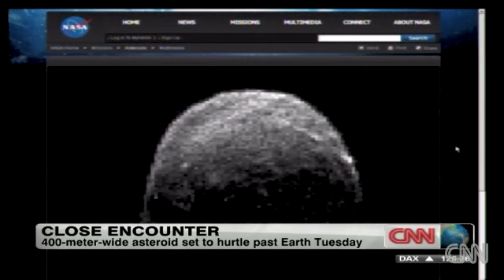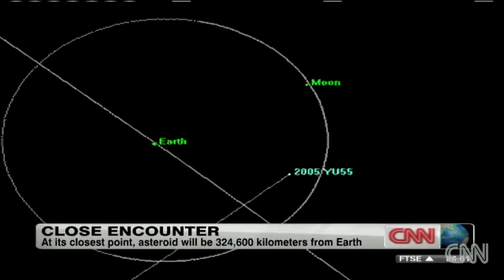CNN Asteroid yu55 near earth(Snowstroms, Volcano's, Earthquakes,Wars,Floods)Bible Matthew 24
PLEASE GO TO SOME WHERE QUIET AND PRAY TO LORD YESHUA/JESUS

"DEAR LORD JESUS / LORD YESHUA PLEASE

SAVE ME I BELIEVE IN MY HEART AND

CONFESS WITH MY MOUTH THAT YOU ARE

THE SON OF GOD, THAT YOU WERE BORN OF

A VIRGIN, LIVED A SINLESS LIFE AND DIED ON

THE CROSS TO PAY FOR THE SINS OF THE

WORLD AND ROSE AGAIN AFTER THREE DAYS

AS THE EVERLASTING SAVIOR! I CONFESS I

AM A SINNER PLEASE WASH AND CLEANSE

ME IN YOUR PRECIOUS BLOOD AS I REPENT

FOR MY ALL MY SINS AND FORGIVE ALL

THOSE WHO HAVE SINNED AGAINST ME.
I DECLARE AND EXCEPT YOU AS THE LORD OF

MY LIFE PLEASE PROTECT, GUARD AND SAVE

ME AND MY FAMILY AND FRIENDS! THANK

YOU LORD I RECEIVE YOU COMPLETELY INTO

MY HEART AND LIFE PLEASE SPEAK TO ME

LET ME HEAR YOUR VOICE AND GUIDE ME! I

CONFESS YOU ARE MY SAVIOR THE KING OF

KINGS AND THE LORD OF LORDS

HALLELUJAH!"
PLEASE PRAY AND GET TO KNOW HIM QUICKLY!